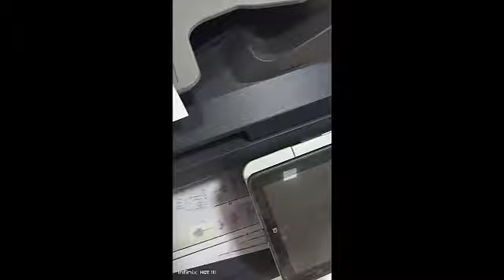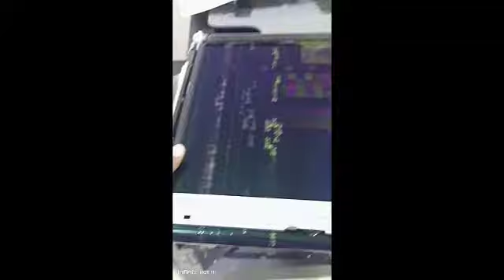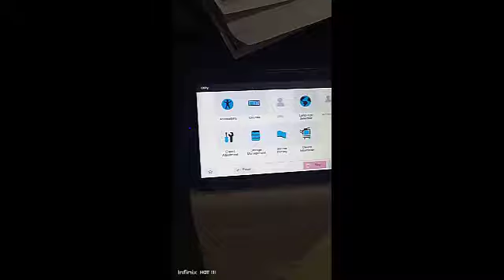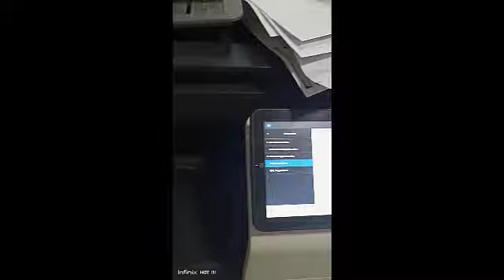Bizhub C300i transfer belt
Changing new transfer belt unit for Konica Minolta bizhub C300i